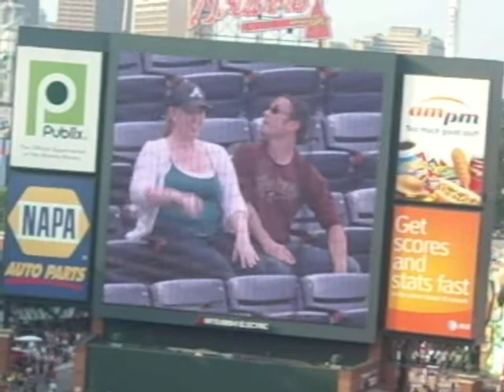Atlanta Braves Tomahawk Team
A short clip of the Braves' Spirit Team.